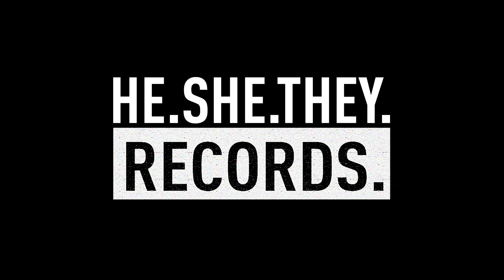Sorley - Cool Herc (HE.SHE.THEY.)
FOLLOW HE.SHE.THEY.